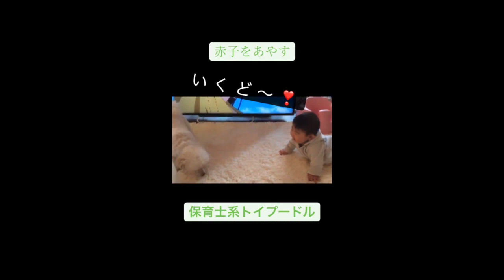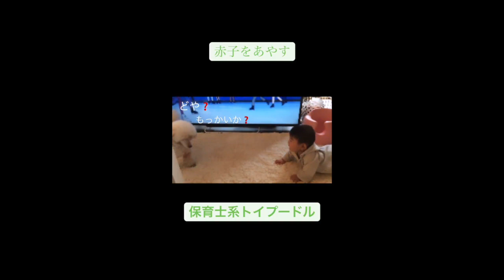過去にバズった動画傑作集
TikTok200万回再生！
Instagram50万回再生！
過去にバズった動画をまとめた傑作集♡
癒され動画。お犬編。